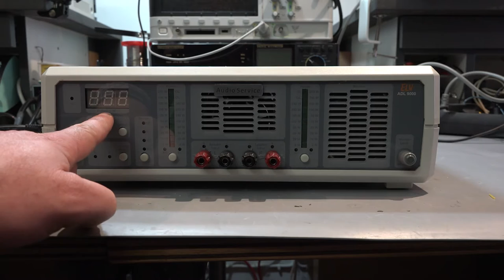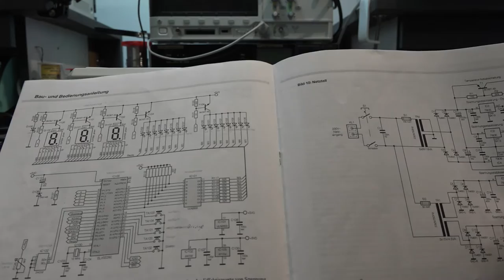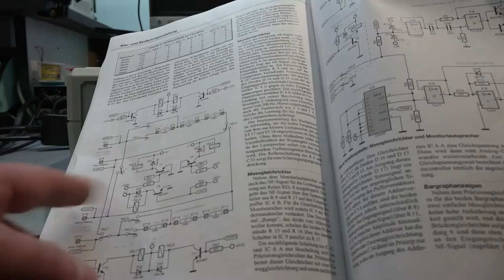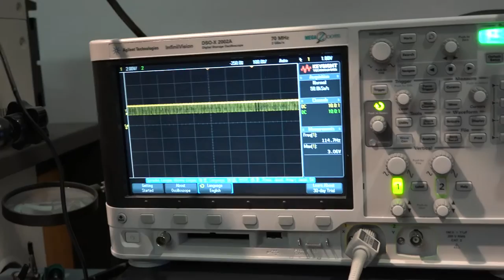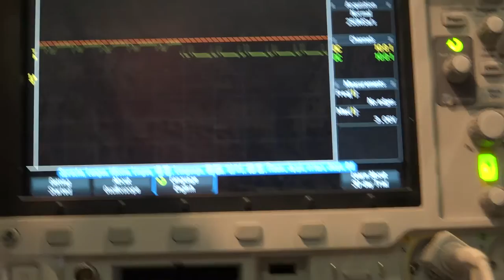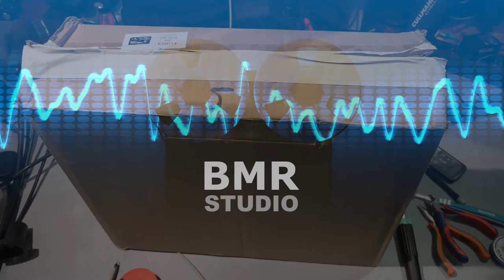ELV ADL 9000 Amplifier tester dummy load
I scored this ELV ADL 9000 Amplifier Dummy Load instrument on the Ebay as a dead unit.
The original instrument is developed by ELV in the 2000's as a DIY kit. Very interesting why they stopped the production.
Look's to me, is really dead :)
The previous owner did try to repair. Oops... With more damage, then repair.
The microcontroller is just a noise generator, the EEPROM is empty, all the traces are burned with some unprofessional soldering iron and so on...
But the analog parts and the resistor bank are ok